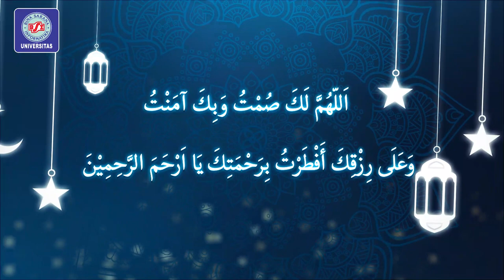✨ NIAT BERBUKA PUASA RAMADHAN ✨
Selamat berbuka puasa untuk Sobat BSI yang menjalankan Ibadah Puasa 😊🙏 Agar berbuka puasa terasasemakin terasa lebih nikmat dan berkah, jangan lupa untuk membaca do'a berbuka puasa ramadhan ya Sobat BSI.

 Semoga puasa kita di tahun ini lancar, berkah dan menjadi nilai pahala... Kuliah...? BSI Aja !!